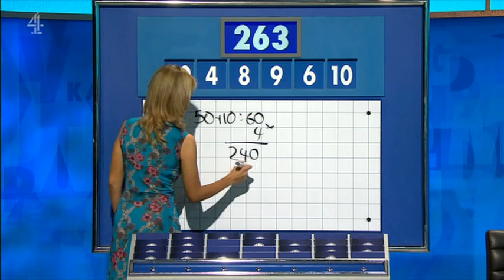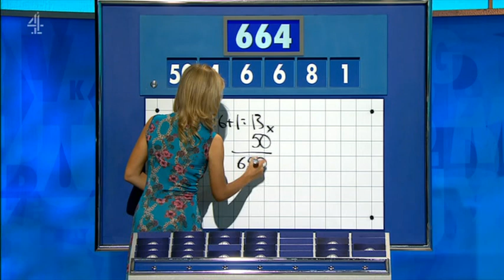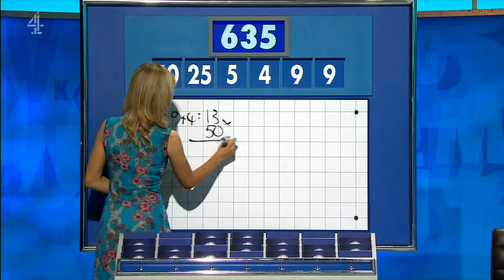Rachel Riley - Countdown 80x066 2019,04,24 1409c SD